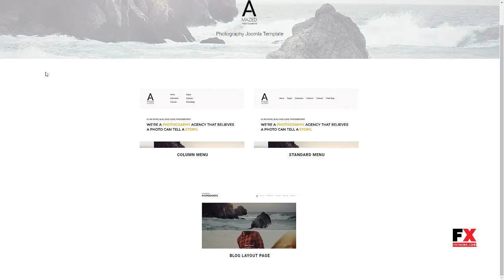Amazed Photography - Responsive Photography Template Perry Jam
Columns 4+

 Layout Responsive

 Tags clean, creative, photo blog, photography, portfolio